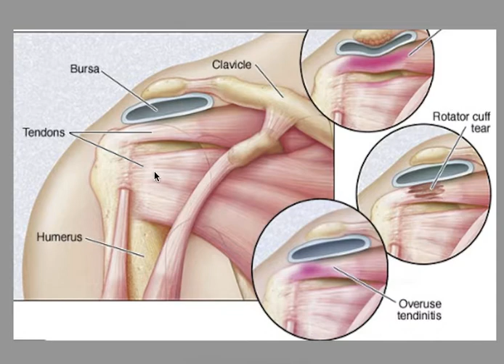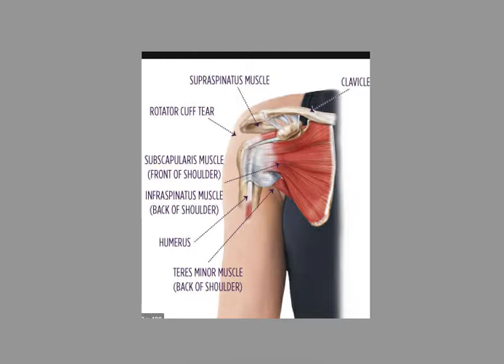БОЛИ в Плече. Анонс 10-ти уроков ЛФК.